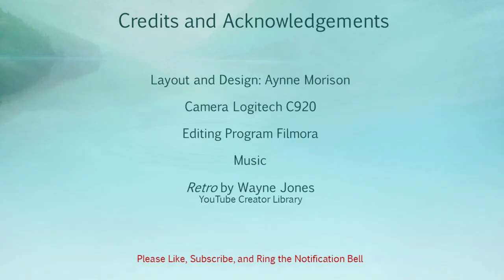Updates and Beating Face: e.l.f. Hot Chocolate